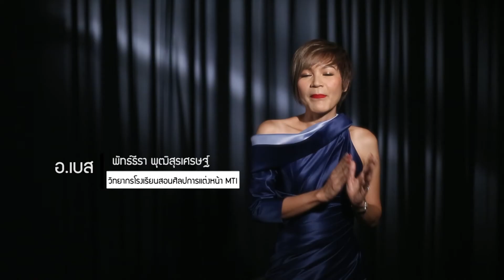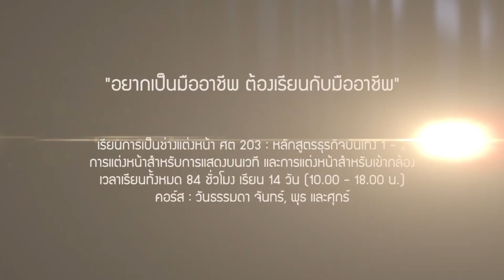Scoop MTI Makeup School : หลักสูตรธุรกิจบันเทิง 1- 2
Soop MTI Makeup School : หลักสูตรธุรกิจบันเทิง 1- 2
อ. เบส พัทธ์ธีรา พุฒิสุรเศรษฐ์
วิทยากรโรงเรียนสอนศิลปการแต่งหน้า MTI